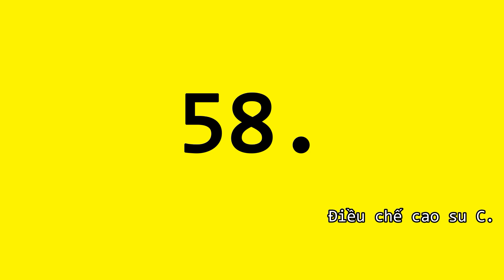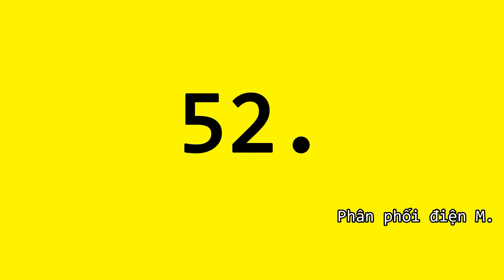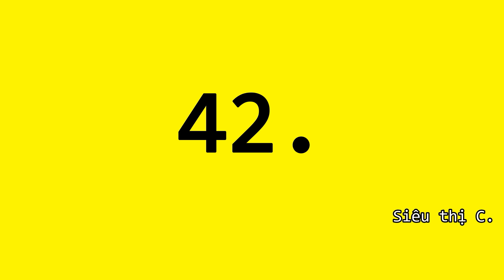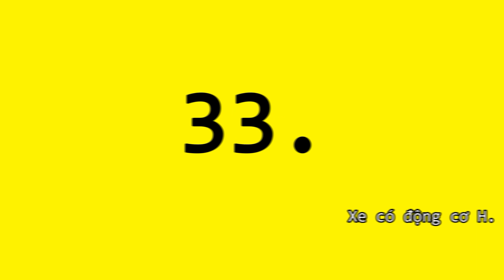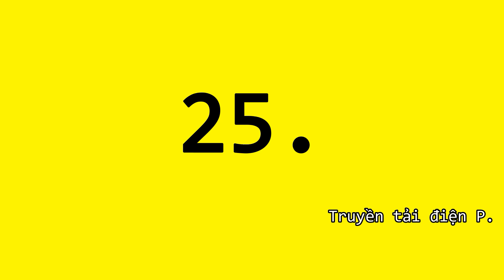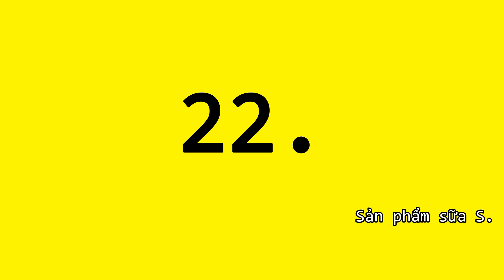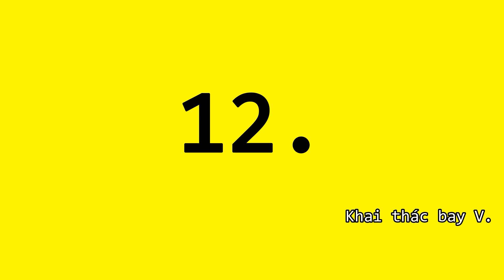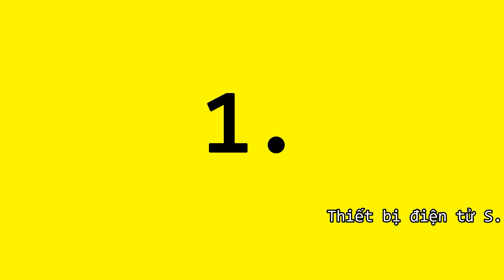Bảng xếp hạng 60 công ty lớn nhất Việt Nam 2021